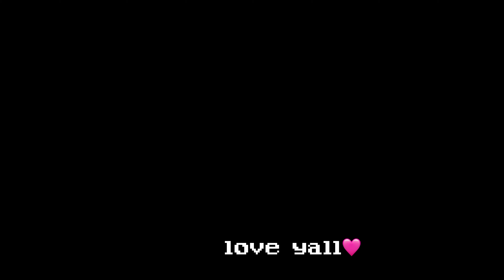VLOGMAS DAY 3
❀ Links❀